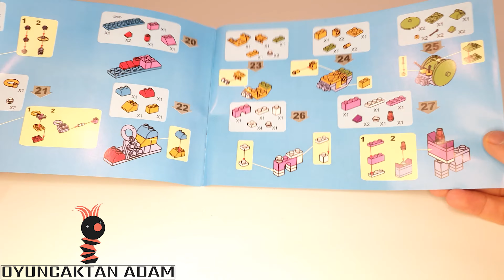LEGO Unikitty - Panayır Macerası Lego Oyuncak Yapımı -Hızlı Yapım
Bu Videoda ; Lego Unikitty , Panayır Macerası, Lego Oyuncak , Lego Yapım,  Lego Yaptım.

Tags ;

Önerdiğim Videolar ;

Selam! Kanalıma hoş geldiniz, Ben Oyuncaktan Adam.
Lego'nun büyük bir hayranıyım ve bu nedenle büyük zevk alarak yaptığım Legoları sizinle paylaşıyorum. Teşekkürler!